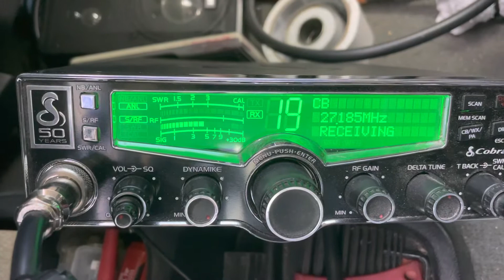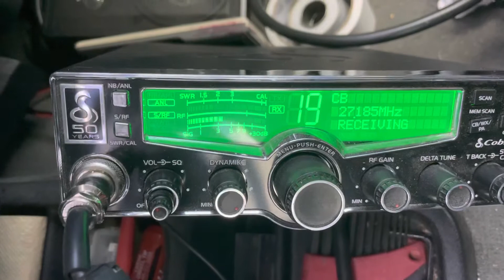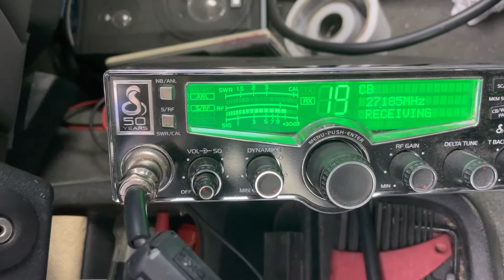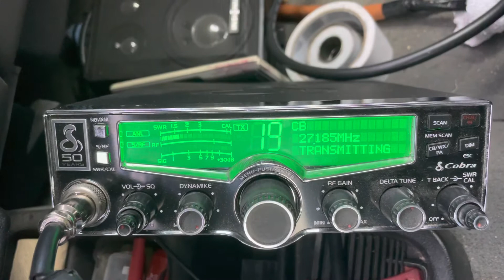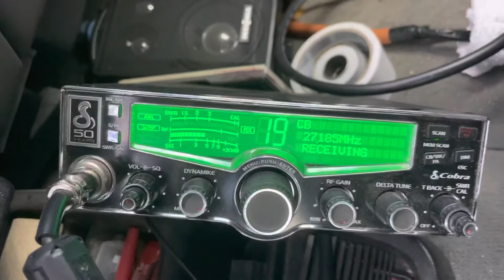66, CO. Street Sweeper, FLA. 1710 Cracker, CO. Deer Slayer, FLA. 808, CO (2 pill mag mount Mobile).